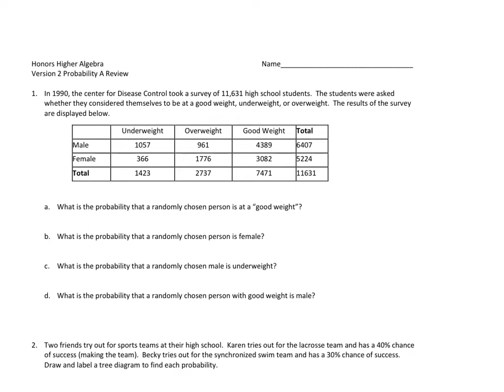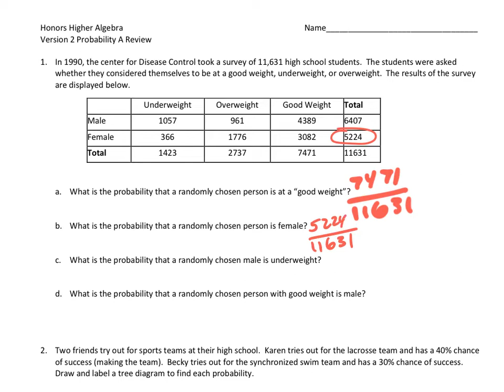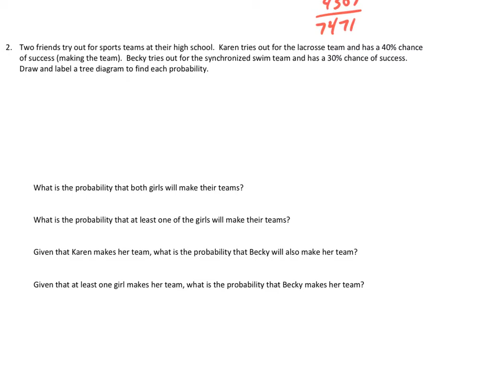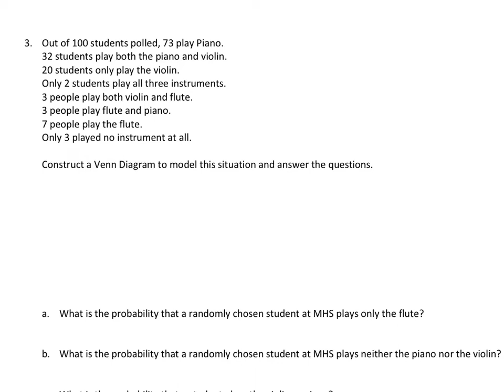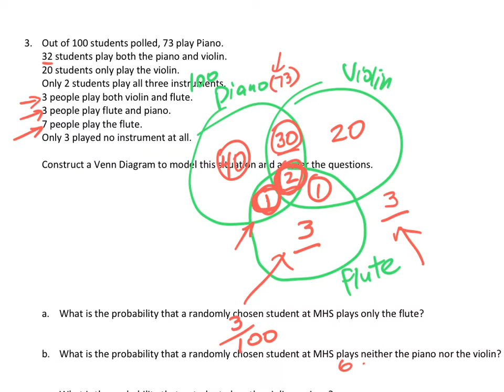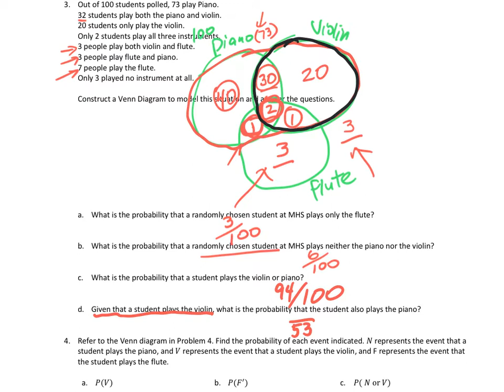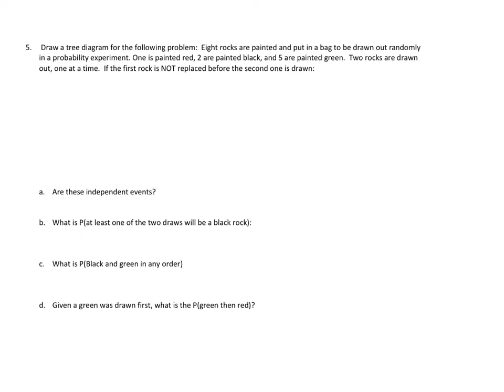Guided practice on probability A review version 2